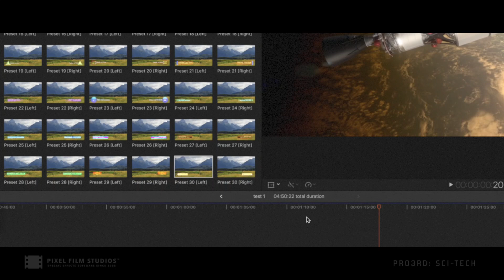Pro3rd: Sci-Tech - Professional Lower Thirds for Final Cut Pro X - Pixel Film Studios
Pixel Film Studios' Pro3rd: Sci-Tech is a set of 30 left and 30 right self-animating lower third presets. Pro3rd: Sci-Tech features energetic, vivid, and pulsing animations with bright and electric design elements that compliment the third presets perfectly. Pro3rd: Sci-Tech is designed to help with the production process, making editing titles simple and fun for all FCPX users. Use Pro3rd: Sci-Tech to add a "neo-noir" essence to any Final Cut Pro X productions.

Self-Animating Presets

Pro3rd: Sci-Tech includes 30 left and 30 right presets that focus on energetic as well as pulsing animations that compliment each other. In addition, there is no need key-framing with our Pro3rd series, all thirds are animated with a unique intro and outro. Easily browse the Pro3rd: Sci-Tech library and drag the desired preset into the timeline above any media in the Final Cut Pro X timeline. Create the perfect cyber-punk look with Pro3rd: Sci-Tech by Pixel Film Studios.

On-Screen Controls

Pro3rd: Sci-Tech's on-screen controls enables efficient editing. On-screen controls can determine scale, position, and rotation parameters of title elements with the drag of a mouse. In addition, slider controls can be found in the inspector window on the right-hand side of the viewer. Each preset also includes 3D controls to give more immersive control.

Stylized Lower Thirds

Pro3rd: Sci-Tech delivers a "neo-noir" essence for any and all lower third animation productions. Choose from a variety of styles that include neon glowing shapes, shapes with displacement, and presets that include drop-zones. In addition, combine each preset with any production media to complete an energetic look that's perfect for any Final Cut Pro X project.

Final Cut Pro X Exclusive

Pro3rd: Sci-Tech is created for and completely customizable in Final Cut Pro X. At the top right of the Final Cut Pro X screen is a list of parameters that are customizable in the inspector window.  Adjust color, text, and more with just a few clicks and drag of the mouse. Finally, utilize the Edit Mode to isolate and edit text to conform to any preference.